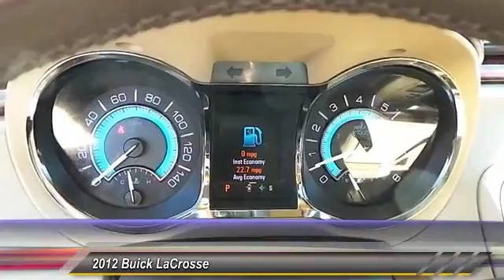2012 Buick LaCrosse Lubbock TX 2428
2012 Buick LaCrosse 4dr Sdn Premium 1 FWD

Tejas Motors
3701 Ave Q

NOTITLE